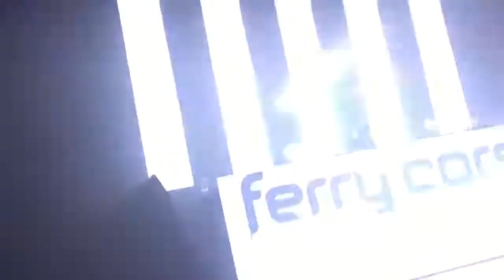Ferry Corsten plays Max Graham & Mark Sherry vs. System F - The Evil Blue (Ferry Corsten Mashup)